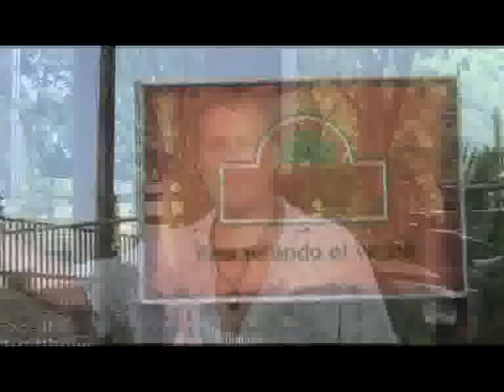AITC Razor Campo Rico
Tropical Trail Rides Razor 4 wheeler